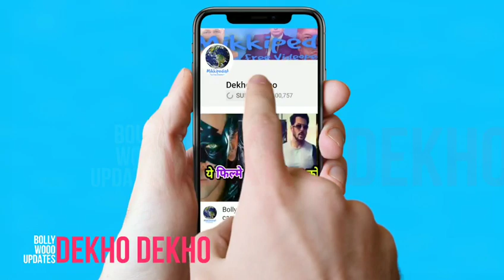Hera Pheri 3 Official Announcement Soon, Akshay Kumar, Suniel Shetty Together,20 years of Hera Pheri